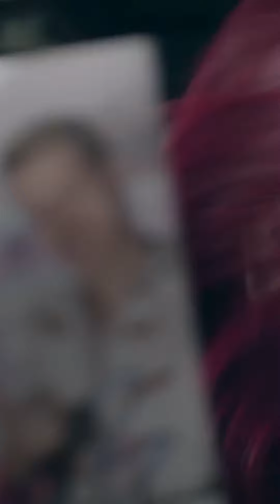10 Dinge, die einen METALLER glücklich machen! 🥰